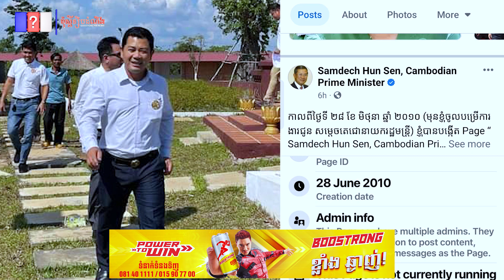ទីបំផុត! ផេកផ្លូវការសម្តេចតេជោ ត្រូវបានឯកឧត្តម ដួង តារា សម្រេចយកមកប្រើវិញ.QCN, Khmer news.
ទីបំផុត! ផេកផ្លូវការសម្តេចតេជោ ត្រូវបានឯកឧត្តម ដួង តារា សម្រេចយកមកប្រើវិញ។